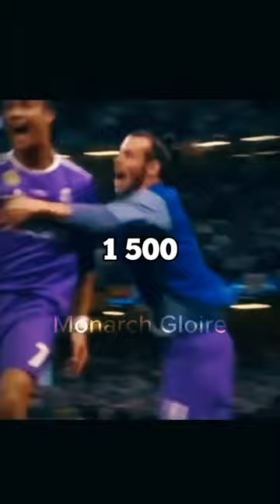Merci pour les 2,16 k abonnés 😀♥️